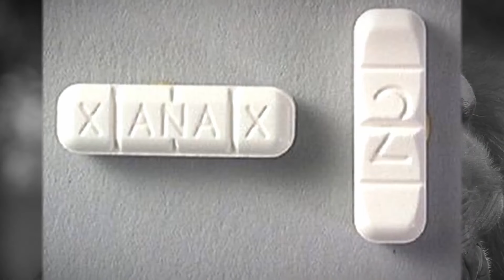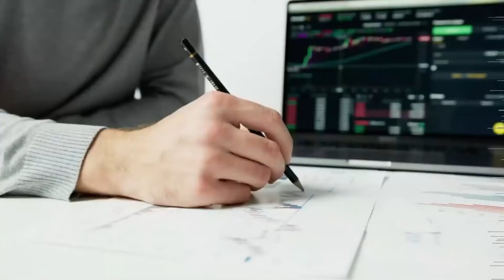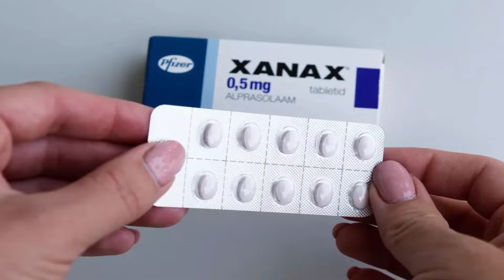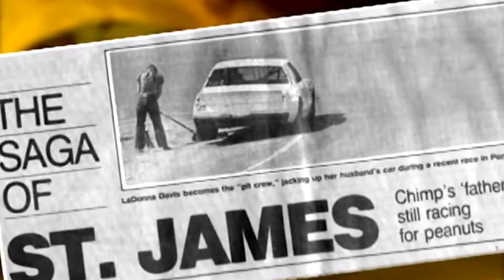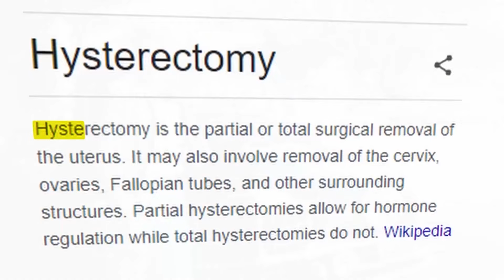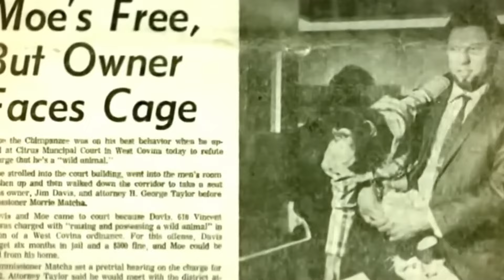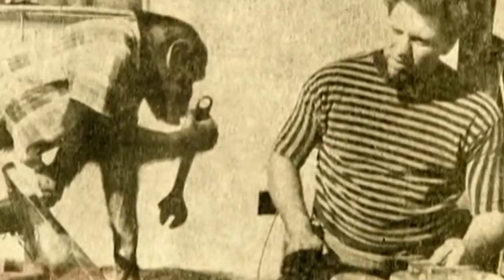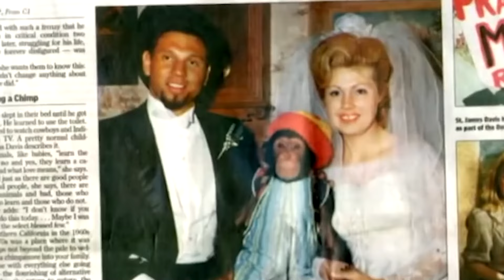Ce Chimpanzé lui a Mangé le visage lors d'une ATTAQUE Sanglante